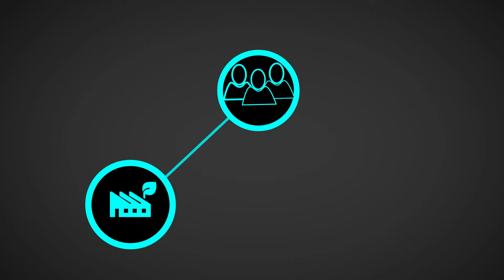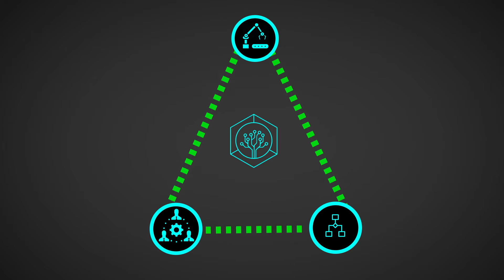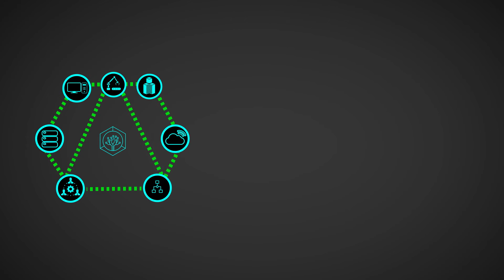Prognostic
Prognostic is a real-time root cause problem diagnostics & automated decisions engine powered by AI at machine edge for industrial companies.
1. Remote Condition Monitoring
2. Real-Time Asset Management
3. Operations Efficiency Adviser
4. Fuel & Energy Optimisation
5. AR telepresence Solution